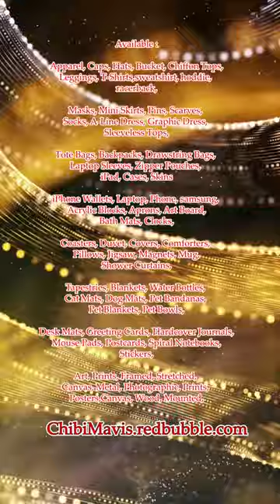Big Blue Whale #1